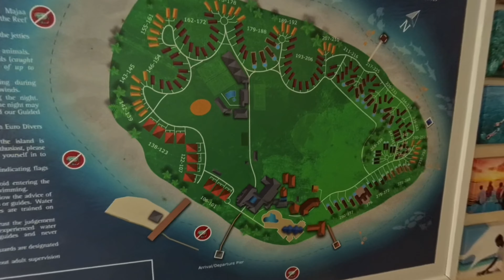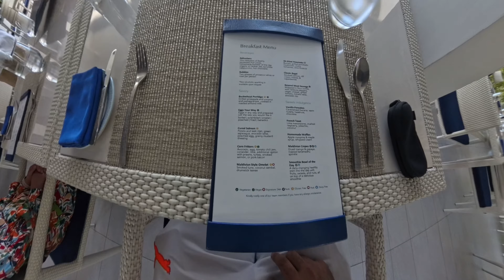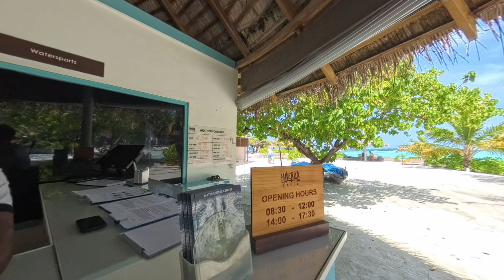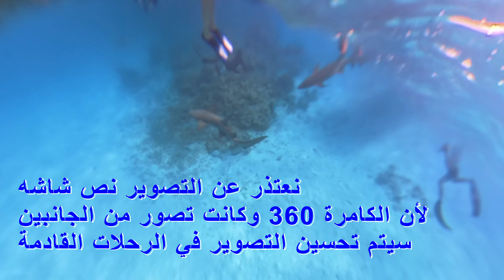السباحة مع أسماك القرش في المالديف تجربة مخيفة ولكن تستحق المخاطرة! 🌊🦈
انضموا إلينا في مغامرة مثيرة حيث نواجه أسماك القرش في مياه المالديف الصافية. على الرغم من الرهبة التي قد يشعر بها البعض، إلا أن هذه التجربة تقدم إثارة لا تُنسى وتسمح لنا بالتواصل مع الطبيعة بطريقة غير تقليدية. شاهدوا كيف نتعامل مع هذه الكائنات البحرية المدهشة واستمتعوا بالمناظر الخلابة تحت الماء.